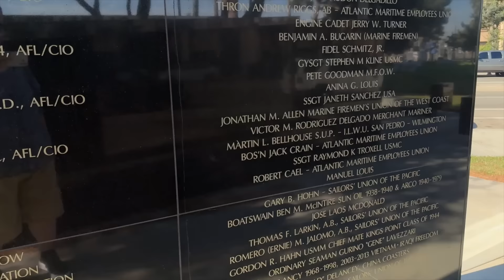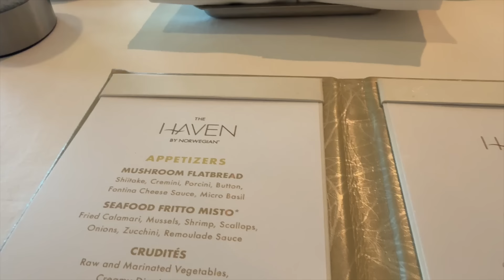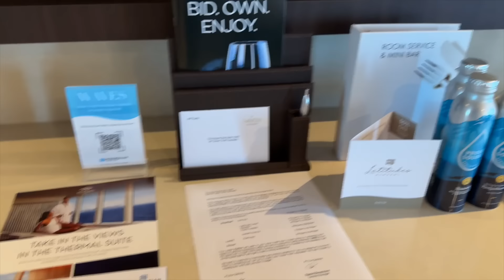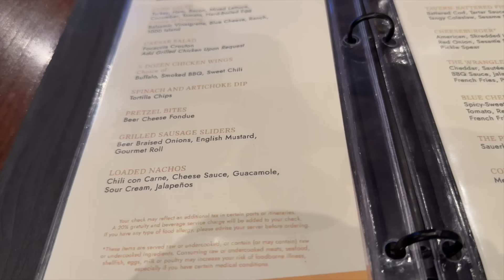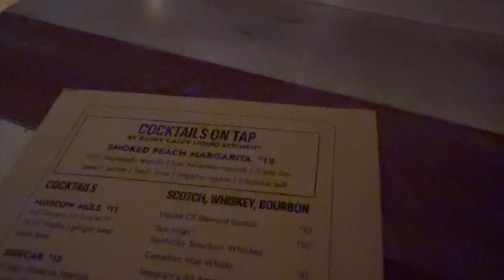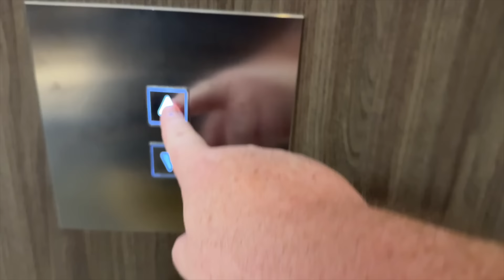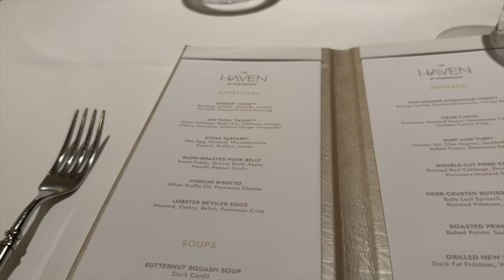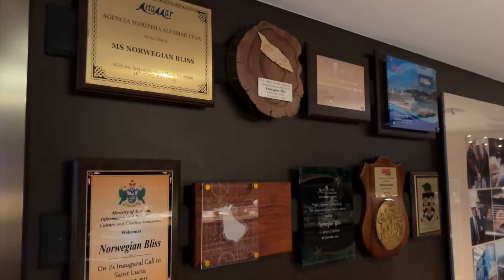A Surprise Start to My Cruise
It's cruise day and I am in San Pedro waiting to board the Norwegian Bliss. The day started with a surprise and only got better as I embarked on my first Haven cruise ever.

SHIRTS I WEAR
Math Shirt
KISS Shirt
Bigfoot Shirt
Dad Jokes Shirt
Caffeine Shirt

This cruise was paid for by Norwegian Cruise Line.